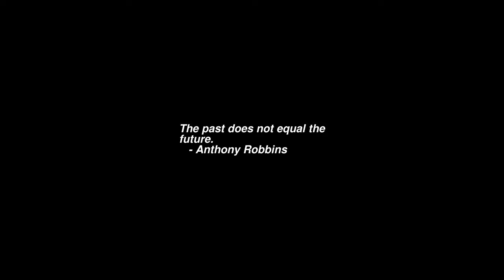Sunrise Time-lapse: Tuesday, June 14, 2022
On this day:
   Sandpaper invented by I. Fischer, Jr., 1834
   Flag Day, USA

Today's random fortune, quote, or snark:
As of next week, passwords will be entered in Morse code.